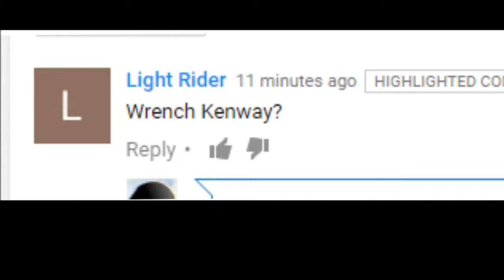Watch Dogs 2 - WRENCH IS NOT DEFALT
Another silly but popular Wrench theory is that Wrench is Defalt who made appearances in Watch Dogs and Watch Dogs: Bad Blood - however in this video I'll explain why Wrench CANNOT be Defalt.

Please:
TELL YOUR FRIENDS ABOUT ME (please?)